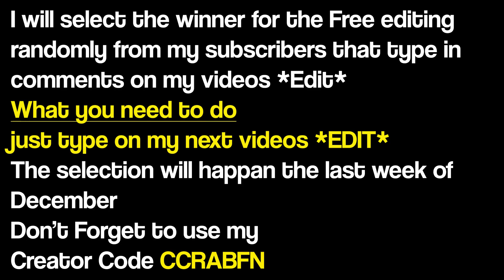December 13th 2021 Fortnite Item Shop Prediction / Fortnite Item Shop Prediction December 13 2021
December 13th 2021 Fortnite Item Shop Prediction

I provide you with a daily Fortnite Item shop prediction, Todays fortnite item shop prediction is  for December 13th 2021.  Item Shop tomorrow

Discord Crab#8623

December 13 Item shop prediction, Higest chance for travis